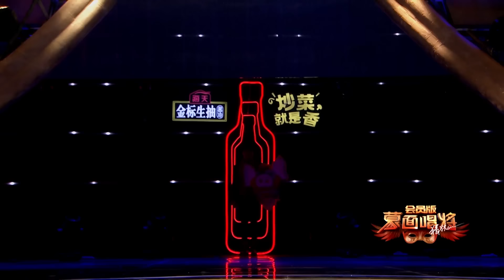【加长版】蒙面唱将猜猜猜S4 EP3：Ella与饼干互怼惨被砸 孟庭苇爆宪哥多年前猛料 20191030 第三集